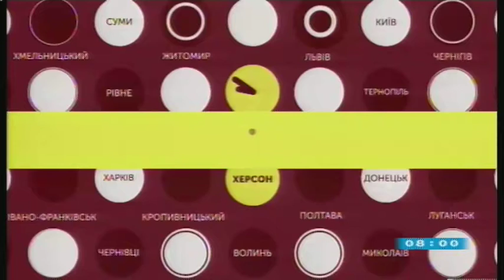03.03.2020. Новини. 08:00